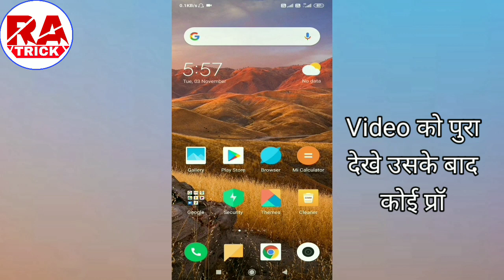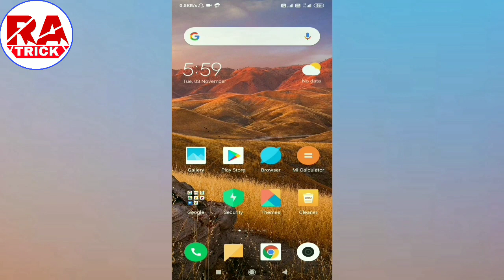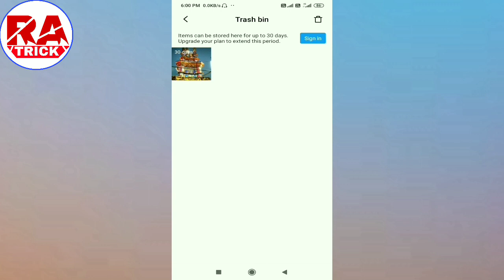Delete photo wapas kaise laye ! How to recovery delete photo! Gallery ki photo wapas kaise laye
Hi,
Friends welcome to ( RA Trick chanel)
To, doston aaj ke is video me maine aap sab ko batlaya hun ki delete photo wapas kaise laye, how to recovery delete photo, gallery se delete hui photo wapas kaise laye, delete photo wapas kaise laye,

.Please🙏🙏 Supporting.

p

How to recovery delete photo,
photo wapas,
photo wapas kaise laye,
delete photo wapas kaise layen,
photo recovery,
डिलीट फोटो को वापस कैसे लाये,
 delete photo ko wapas kaise laye, delete photo kaise recover kare,
photo recover kaise kare,
 delete photo,
delete photo ko dobara se wapas kaise dekhe,
old delete photo recover,
gallery ki photo wapas kaise laye, gallery ki delete photo ko wapas kaise laye,
delete photo wapas laye,
 how to recover gallery picture,
 gallery se delete huye photo wapas kaise laye
 how to,
 recover deleted whatsapp messages, how to recover deleted photos,

.Please🙏🙏 Supporting.